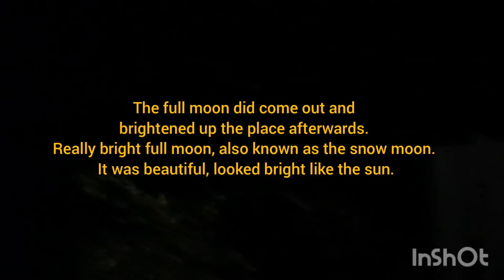Nationwide Blackout | Scared Toddler | What happened to the lights & youtube?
The nationwide blackout was so scary guys. I was really afraid of the dark, I thought I saw ghosts, or did I? Hmmm... but Mom kept me safe though. Next time I'm keeping my tablet charged lol. What did you guys do to keep occupied?